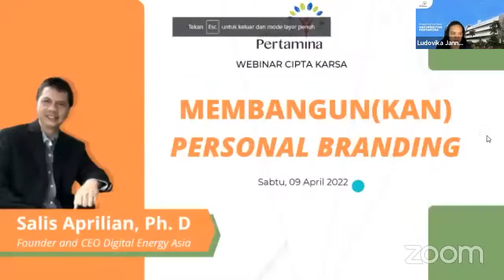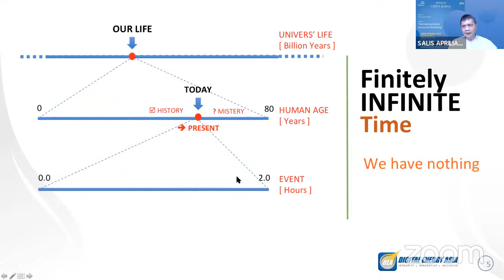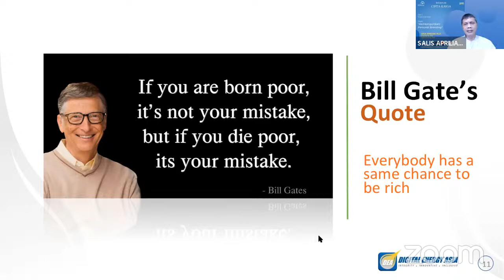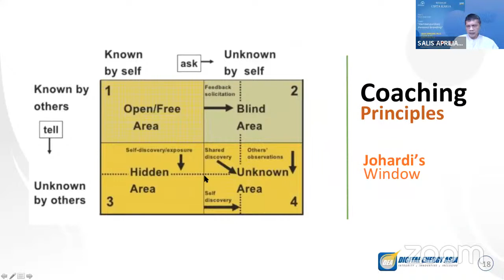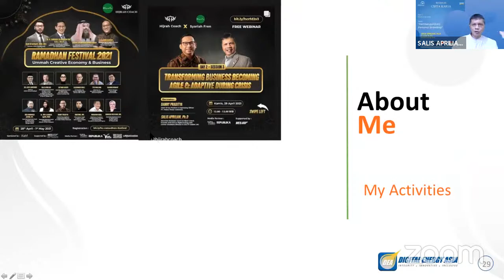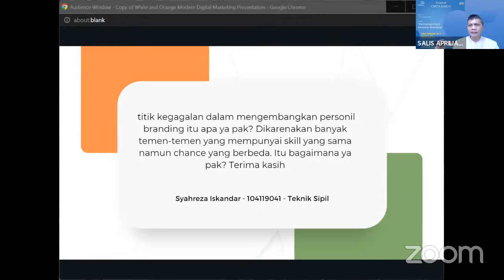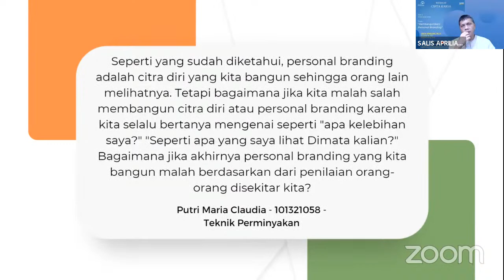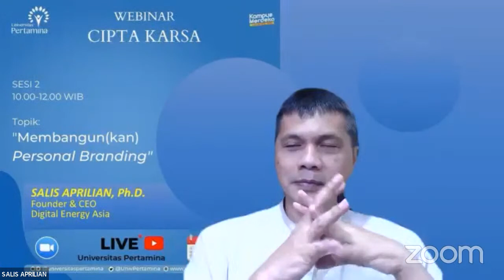Webinar Inspiring Lecture: "Membangun(kan) Personal Branding"